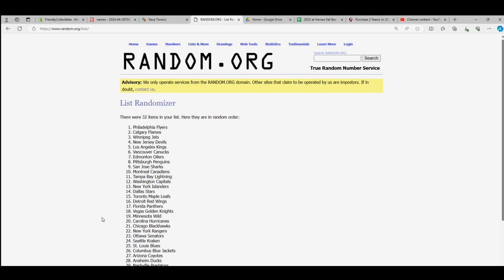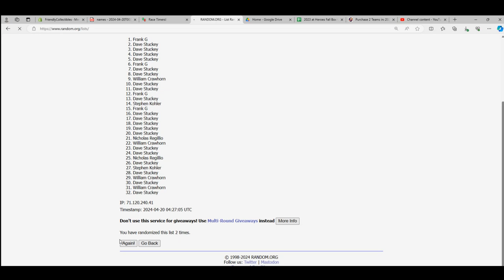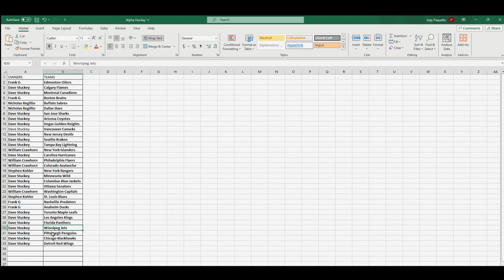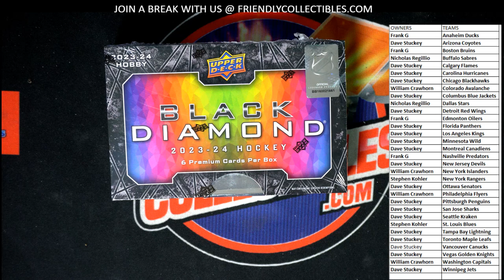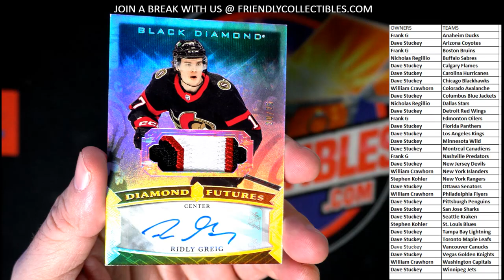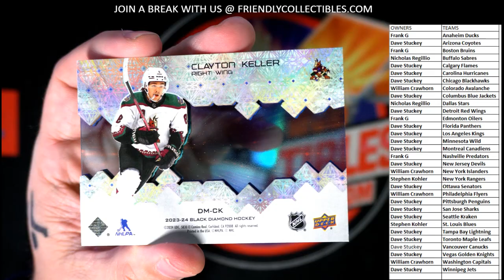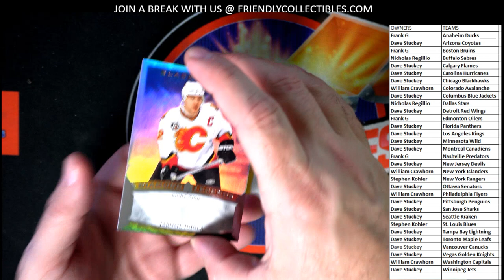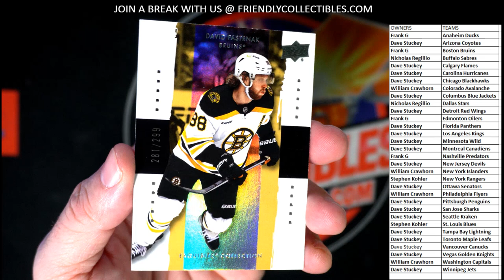2023 Upper Deck Black Diamond Hockey ID 23UDBDHOCK102